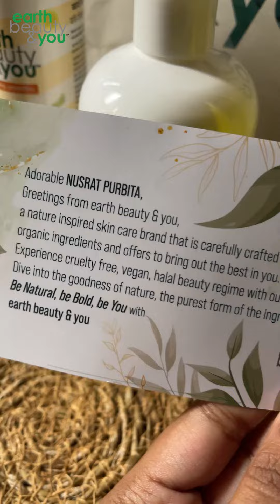Earth Beauty & You Vitamin C Facewash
ভিটামিন সি বললেই প্রথমেই মাথায় আসে স্কিন ব্রাইটেনিং এর কথা! আজকে আনিকার কাছ থেকে জেনে নিব কিভাবে Earth Beauty & You Vitamin C Facewash ত্বকের স্পট/ ডার্কনেস দূর করে ত্বককে করে তোলে উজ্জ্বল আর হেলদি!